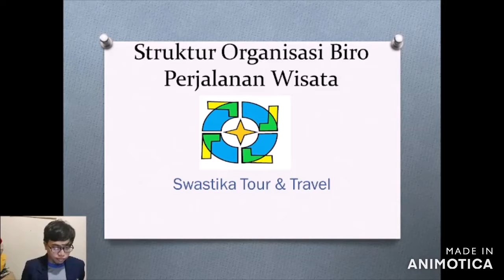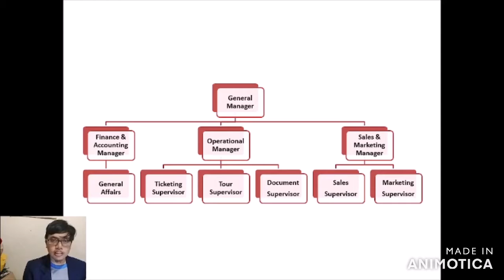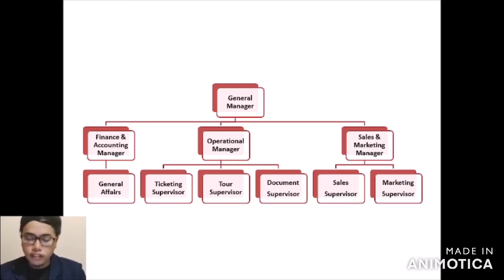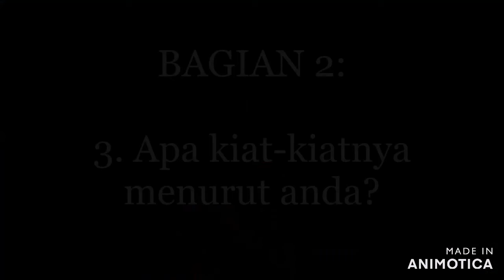Tugas Essay UAS MUPW - I Gede Bayu K.W-2190301008 C1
I Gede Bayu Kurniawan Widiyasa
C1